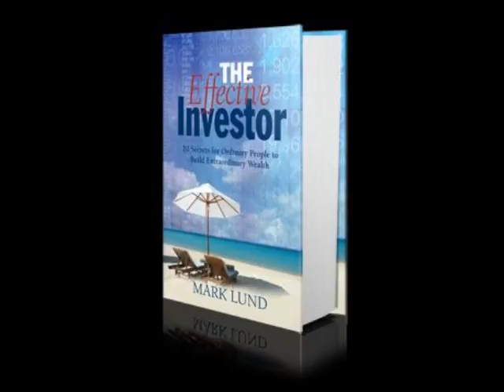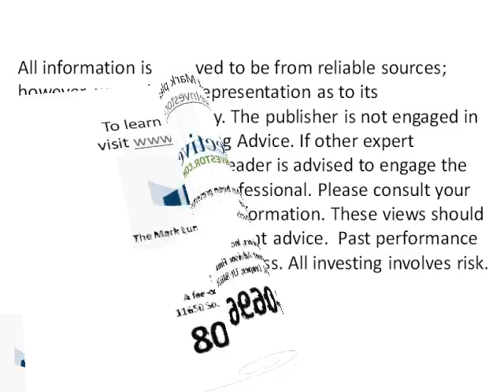Retirement Blunder 4 of 10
Retirement blunder four of ten, relying on friends or family to make investment decisions.
In The Effective Investor I reveal the big secrets that are killing the return in most people's portfolios. Thousands of people own mutual funds, yet never learn these secrets. Most investors have done poorly over the past 20 years—and at the same time have seen their cost of living increase nearly sixty percent faster than their investment portfolios. If you are dissatisfied with current lackluster performance, then you need to read my book.

or for your FREE consultation and a FREE book --